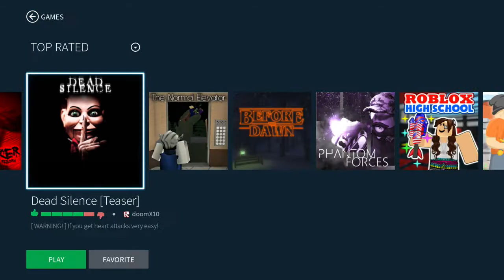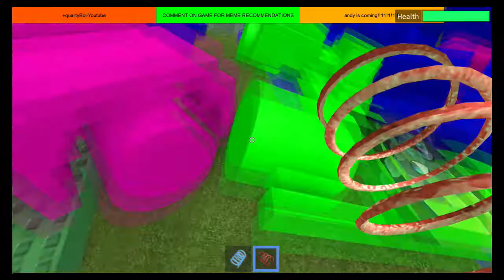Roblox - Not too scary horror map and DANK MEMES!